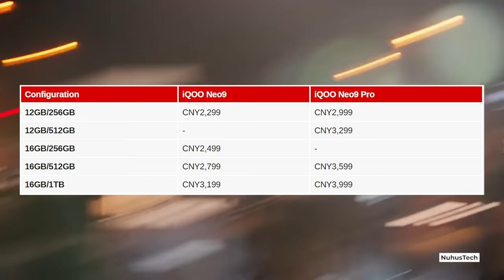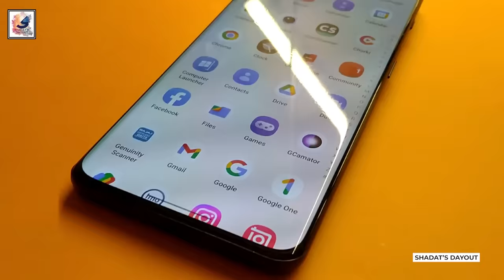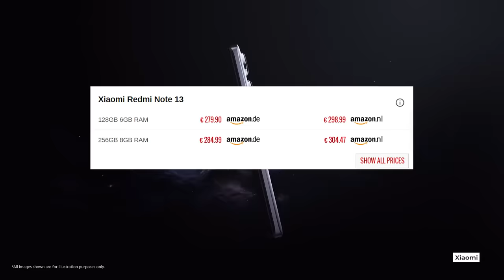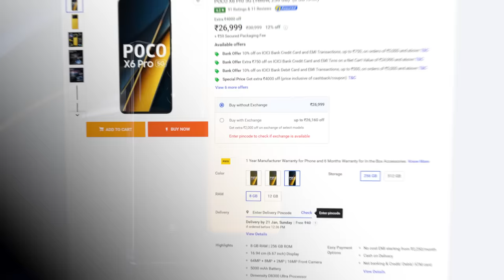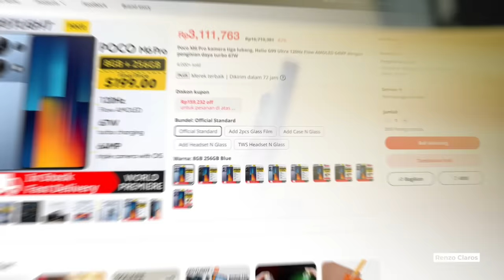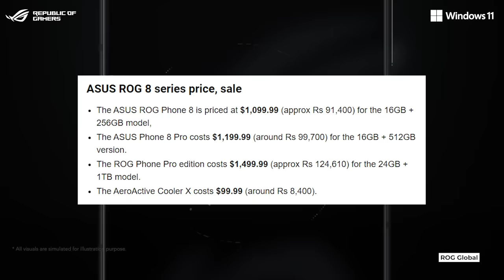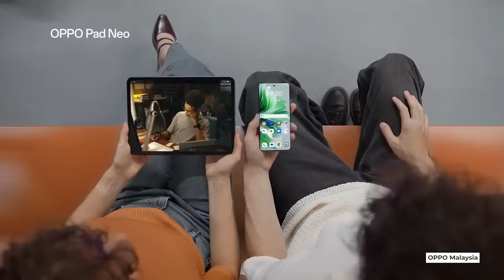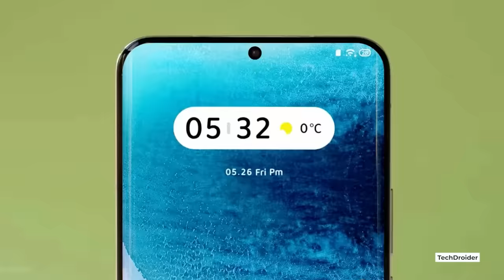Realme Rilis Pesaing Redmi Note 13, Snapdragon 8 Gen2 Termurah & Banyak HP Baru Segera Masuk Resmi!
Timestamp:
00:00 Headline
00:46 Snapdragon 8 Gen 2 Termurah
02:04 realme 12 Pro series
03:16 realme Note 1
04:22 Redmi Note 13 Rilis Global
06:04 POCO X6 Resmi Masuk Indonesia?
07:51 POCO M6 Pro 4G
09:14 ASUS ROG Phone 8
10:58 Kamera Periskop Oppo
12:25 Tablet Murah Oppo
13:54 Xiaomi juga Rilis Kamera Periskop?

Credits:
Scriptwriter
- Afiful Hakim

VO Talent
- Nidya Kirana

Editor
- Alexander Suryo

Video Supervisor
- Afiful Hakim